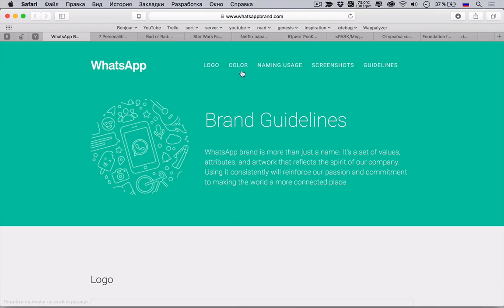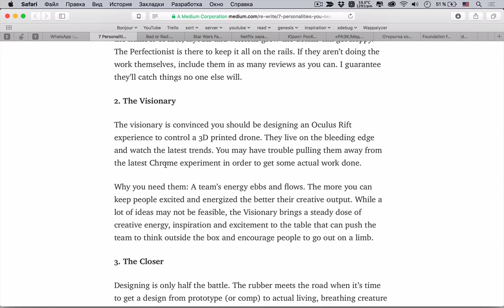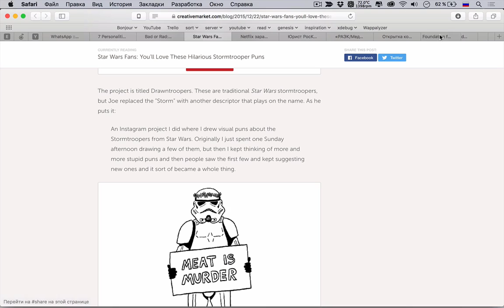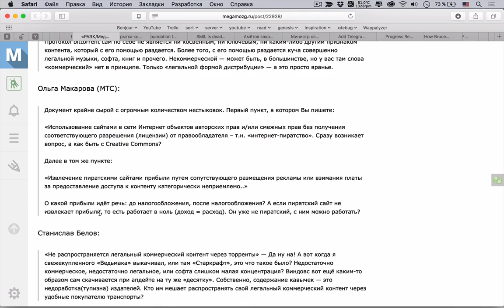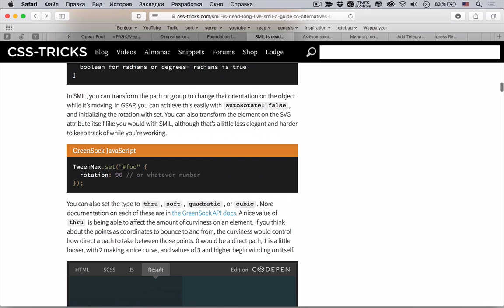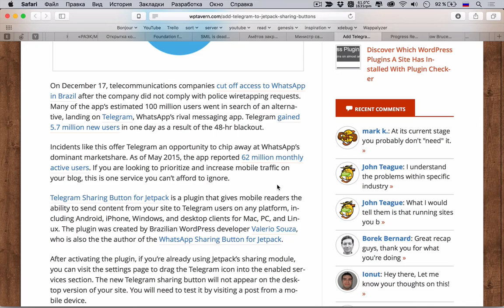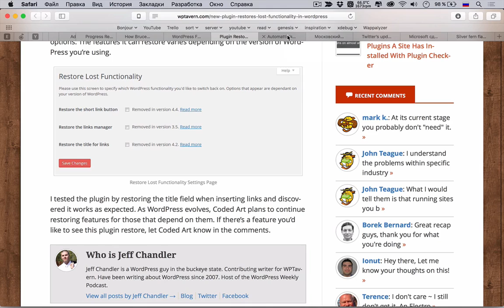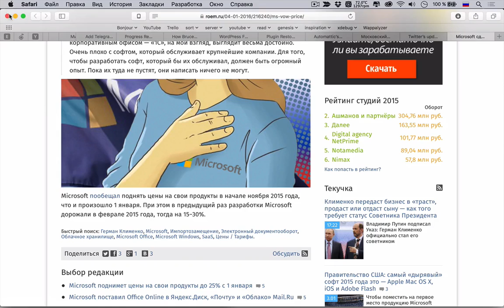Чем заменить SMIL для SVG? — uWebDesign подкаст #64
Всех еще раз с наступившим Новым Годом! Мы уже спешим к вам с новым подкастом и новостями из мира IT, web разработки и бизнеса. Сегодня обсудим выход гиганта Netflix на отечественный рынок онлайн-кино, еще про новый флаг Новой Зеландии, а также порассуждаем о том, чем заменить SMIL для SVG анимаций.

• Министр связи России не смог защитить свой Instagram от турецких хакеров